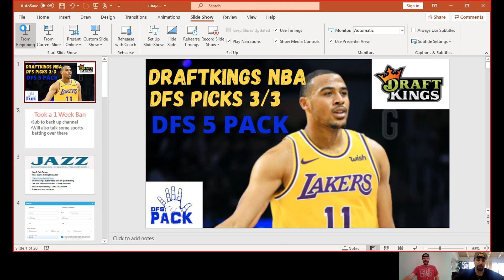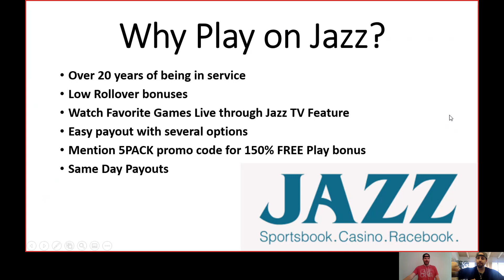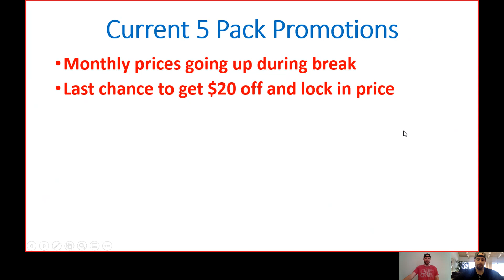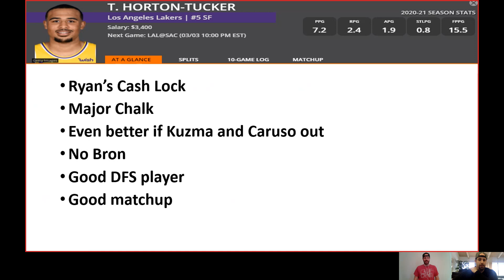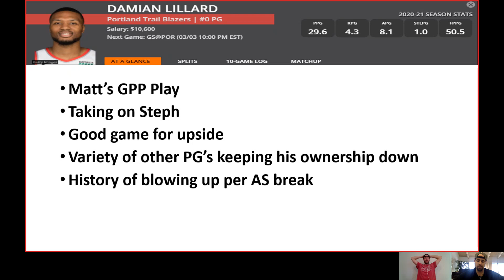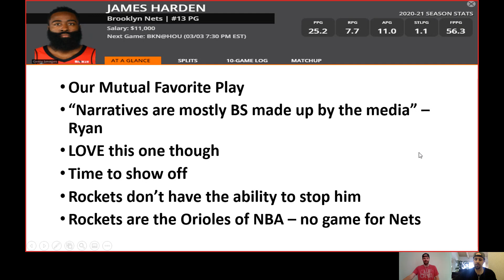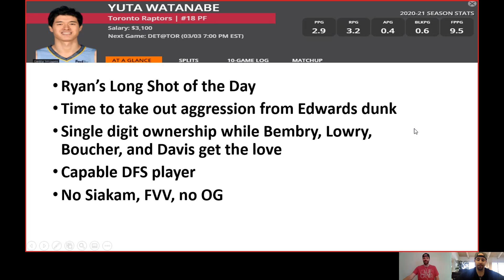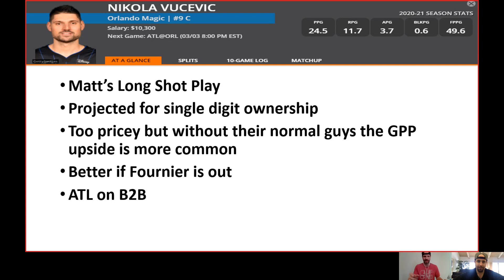DraftKings NBA DFS Picks - Weds. 3/3